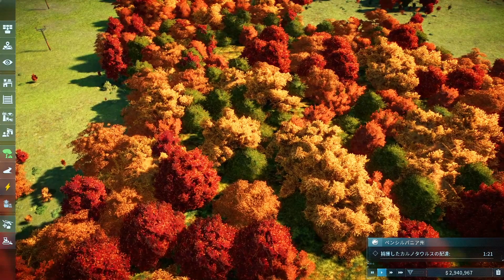ジュラシックワールド・エボリューション2/危険な彼女を捕獲 JWE2#2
ジュラシック・ワールド・エボリューション2 (Jurassic World Evolution 2)のチュートリアル的な扱いのキャンペーンモードを攻略していきます
マルコム博士のナレーション：大塚芳忠さん